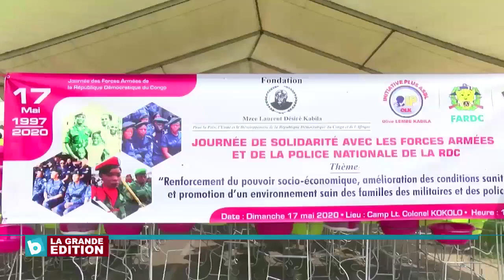Célébration du 17 Mai: Solidarité aux FARDC et aux Policiers